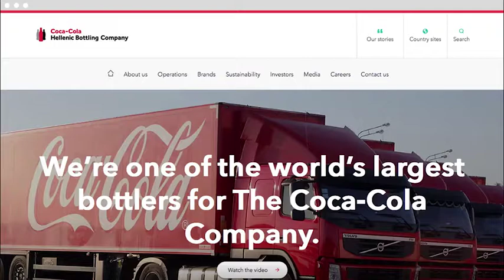Coca Cola HBC Home